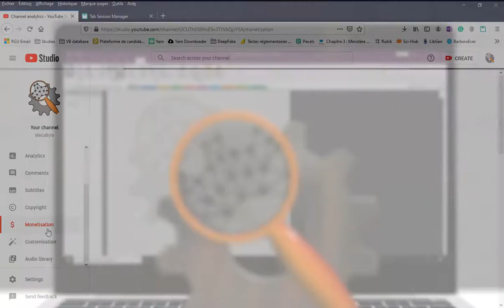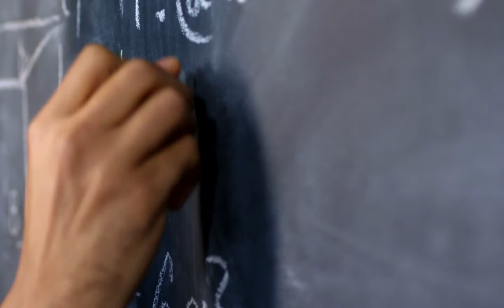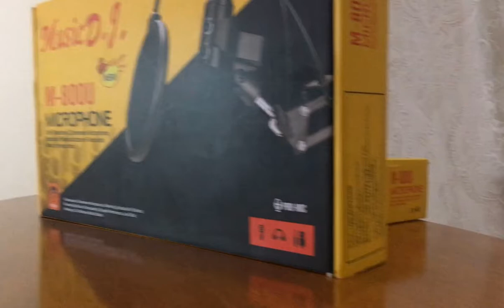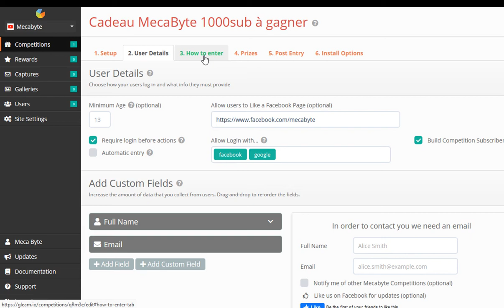Gagner le cadeau des 1000 subscribers (Giveaway)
Dans cette vidéo je vais vous raconter comment j'ai obtenu le premier support avant même d'atteindre les deux limites ouvrant droits à la monétisation tracées par YouTube.